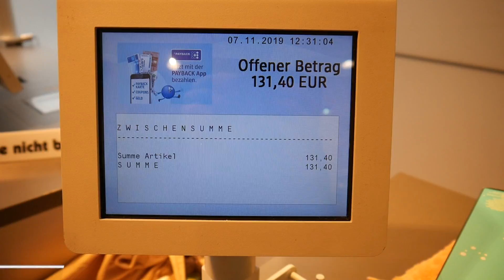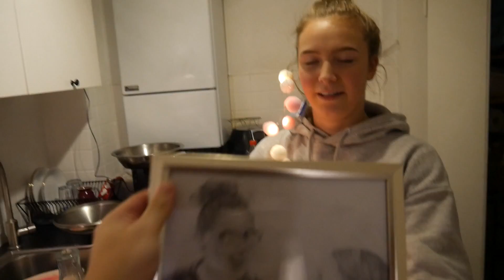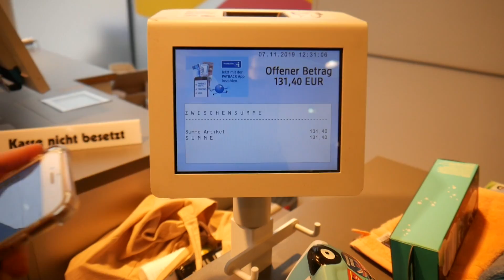Ich VERKAUFE meinen EIGENEN Smoothie! 👅😍 **Im Laden** |CARAMELLA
😱Unser eigner Caramella-Smoothie bei Immer Grün in Hildesheim😱
Wir haben den Smoothie nicht nur kreiert sondern auch im Laden verkauft! Falls Ihr wissen wollt was alles darin ist und wie es uns grad ganz Kurz vor unserer großen Reise geht..dann wünschen wir euch viel spass beim Video und checkt unseren Merch ab 🥰

Letztes Video:
Mein eigenes Musikvideo:
Das solltest du auch sehen: